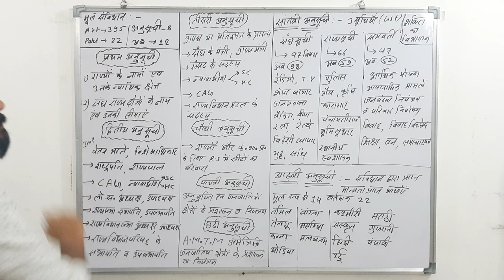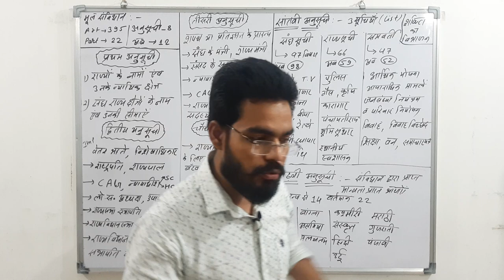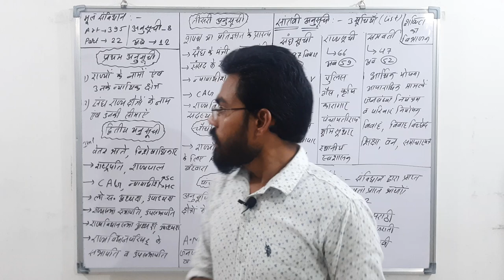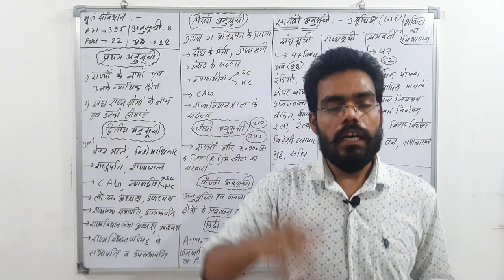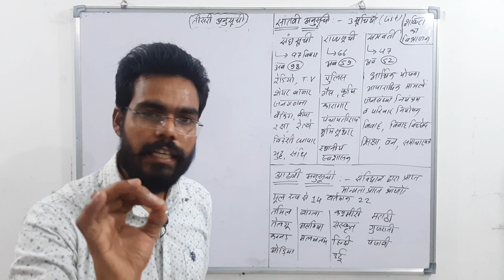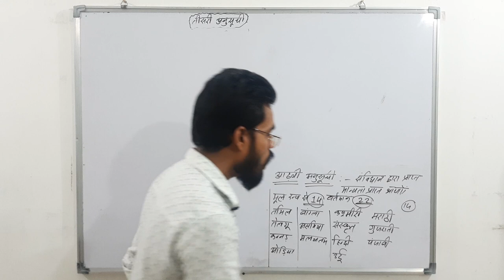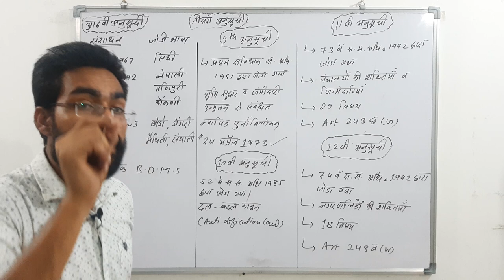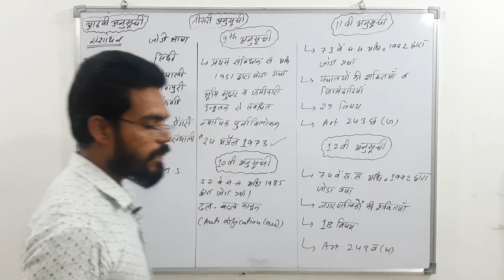संविधान की अनुसूचियां|part 6|Schedules of the constitution|By Rahul kumawat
Are you seriously aspiring to crack the MPPSC exam? then this video is for you.
इस चैनल के माध्यम से आप सीखेंगे MPPSC or इसके अलावा भारत में जितनी भी competitive exam होती उसमे सफलता की रणनीति।
इस वीडियो सीरीज में हम आपको mppsc (pre+mains) pre unit 6 or 10 साथ ही mains paper 2  (संविधान,शासन व्यवस्था,राजनैतिक एवं प्रशासनिक संरचना)पूरा कंप्लीट करवाने वाले है,आपको कहीं भटकने की जरूरत नहीं है।
mppsc2020 mains writing#mppsc_pre+mains
Mppsc mains#
Mppsc_mains exam#
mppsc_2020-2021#